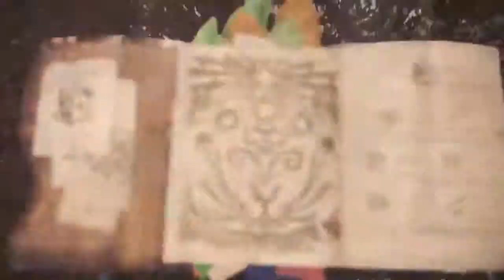[Monster Hunter World] How to capture a monster - Rathian Hunt Solo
Capturing a monster is technically the same, weaken the monster, place a trap, tranquilize the monser. But in MHW, there is one realistic change when capturing. You have to use the tranq bomb / item on the monsters face.

Unlike other versions where you hit them anywhere, you have to hit the face with the tranq bomb else you will not capture it.

This vid is when I captured my first Rathian. Another ice touch is that the captured monster appears in Astera. Neat.

About me:
Simple guy, loves to play games!

Cheers!